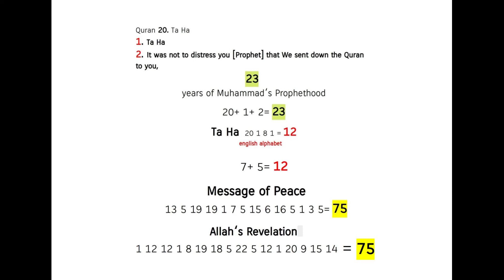Ta Ha Decoded ! Quran's Miracle 20:1-2